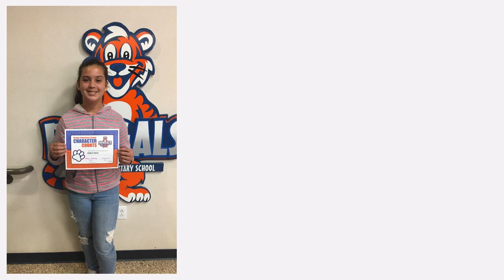Ashlyn Nicole 12th Birthday Celebration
compilation of Ashlyn through the years